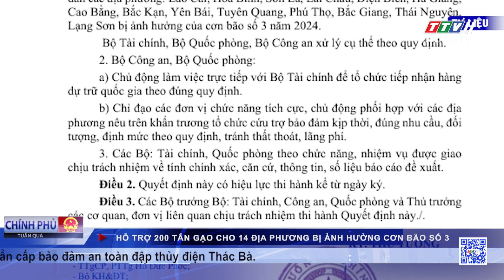Bản tin Chính phủ tuần qua 15-9-2024 | TayNinhTV